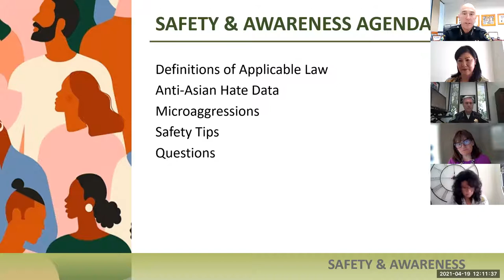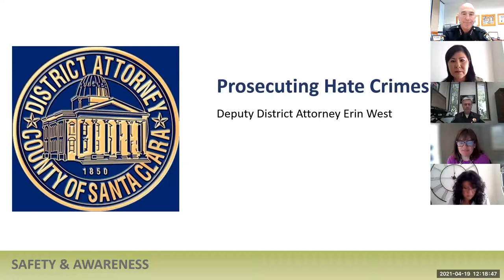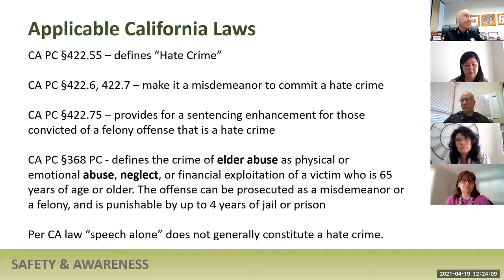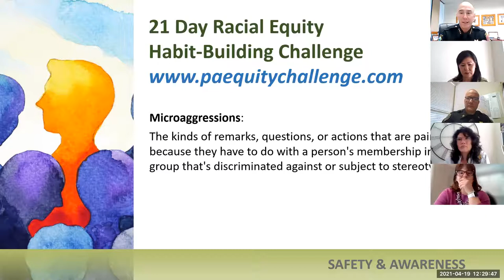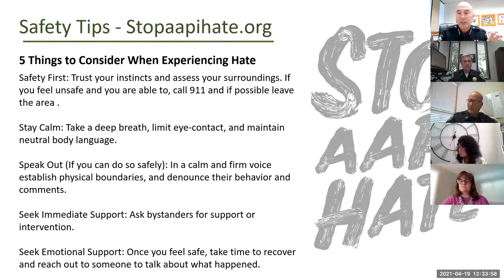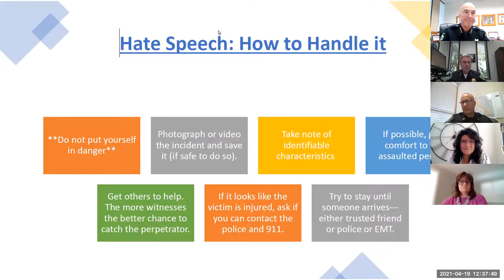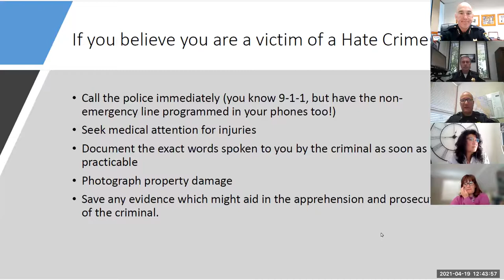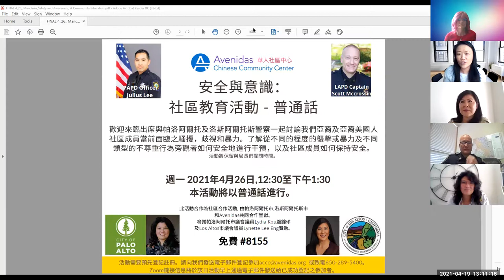Safety and Awareness Community Education Event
Palo Alto Police Chief Robert Jonsen and Los Altos Police Chief Andy Galea discuss the harassment, discrimination, and violence our Asian and Asian American community members are currently facing.

Learn about different types of disrespect, from microaggression to violence, how bystanders can safely intervene, and how community members can stay safe.

歡迎來臨出席與帕洛阿爾托警察局局長Robert Jonsen羅伯特·瓊森及洛斯阿爾托斯警察局局長Andy Galea安迪·加利奧一起討論我們亞裔及亞裔美國人社區成員當前面臨之騷擾，歧視和暴力。

了解從不同的程度的襲擊或暴力及不同類型的不尊重行為，旁觀者如何安全地進行干預，以及社區成員如何保持安全。 活動將保留與局長們提問時間。